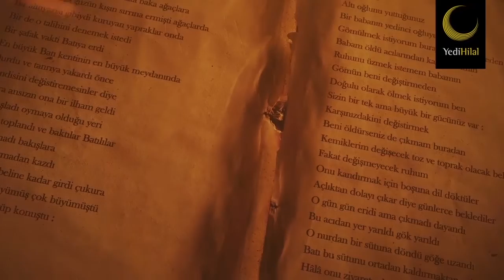Ali Haydar Haksal'a sorduk. Niçin Sezai Karakoç ?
7 Güzel Okuma etkinliği kapsamında, Ali Haydar Haksal'a sorduk. Niçin Sezai Karakoç ve Niçin İslamın Dirilişi.